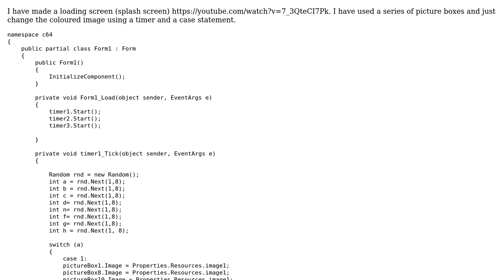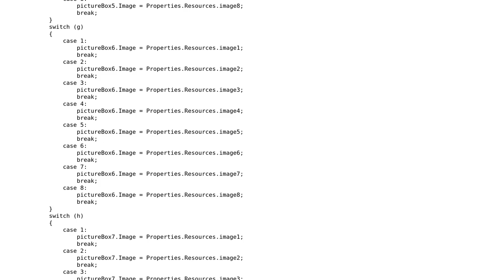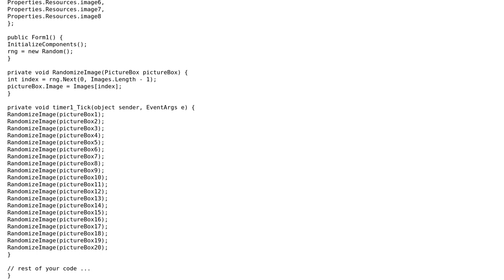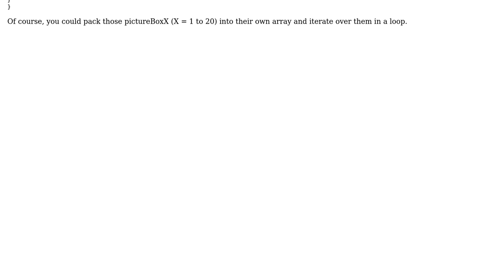Code Review: C64 loading screen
With thanks & praise to God, and with thanks to the many people who have made this project possible! | Content (except music & images) licensed under CC BY-SA | Music | Images & others | With thanks to user hoffmale user Chris Devine user 200_success and the Stack Exchange Network Trademarks are property of their respective owners. You are responsible for your own actions.